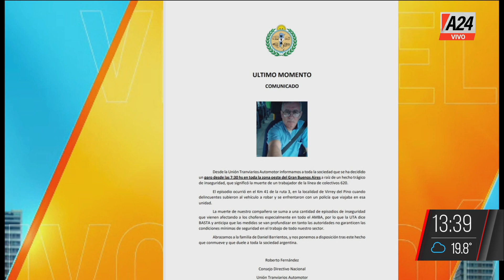🔴 El crimen del colectivero: paro en la 86 líneas de zona oeste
Sergio Berni se encuentra en observación en el Hospital Churruca por conmoción cerebral tras ser agredido por compañeros del colectivero  Daniel Barrientos asesinado por delincuentes en un hecho de inseguridad.